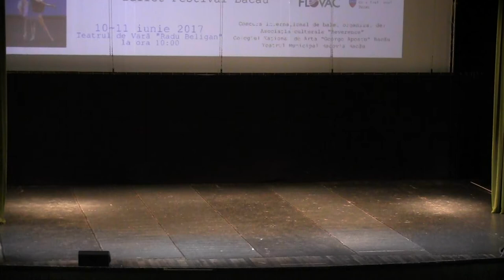Attitude Balet Festival 2017